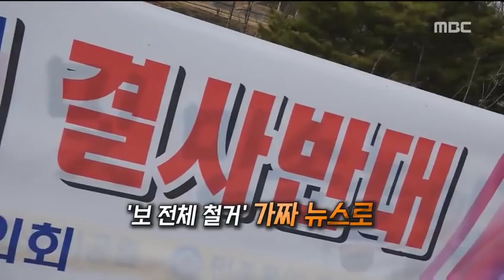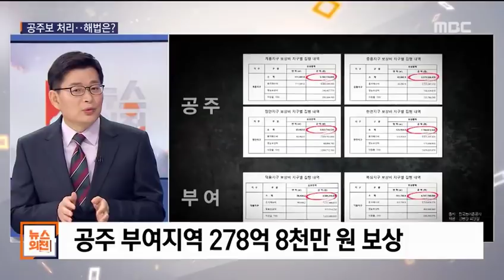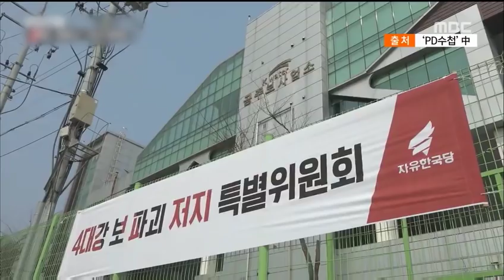[PD수첩x뉴스외전] '4대강, 가짜뉴스 그리고 정치인' 파워리뷰 (4월10일 방송)